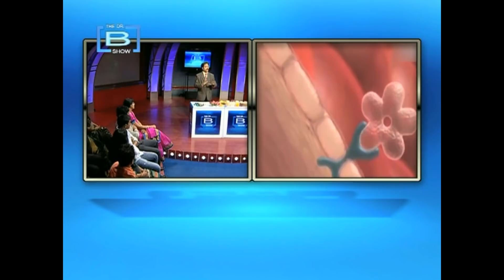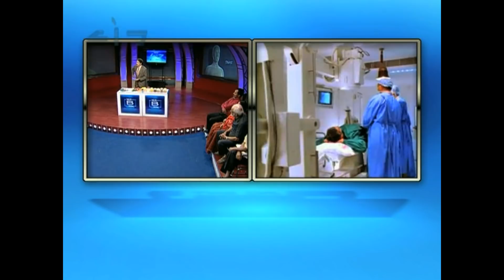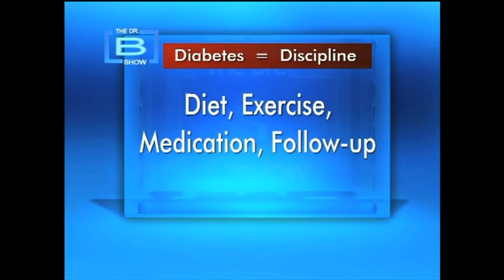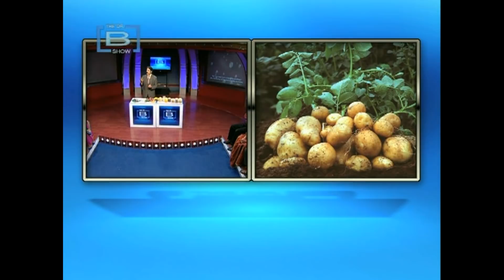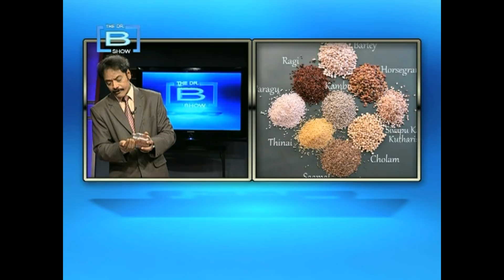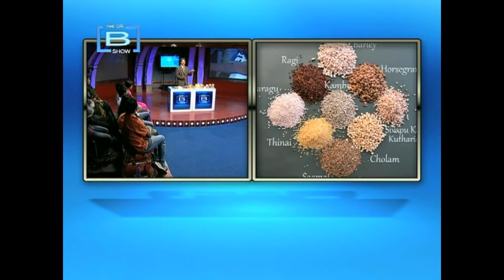Diabetes Understanding & Managing (Telugu) - Dr S Bakhtiar Choudhary